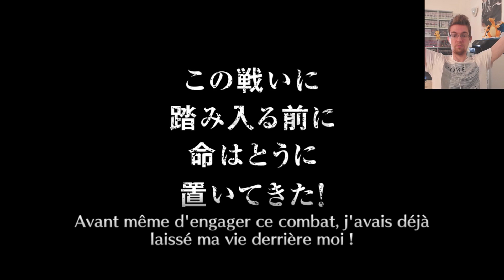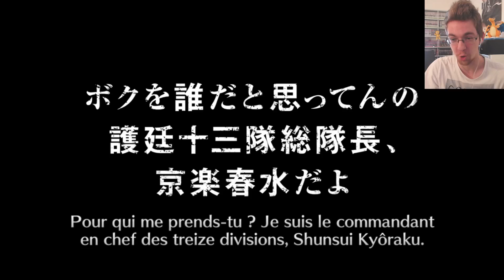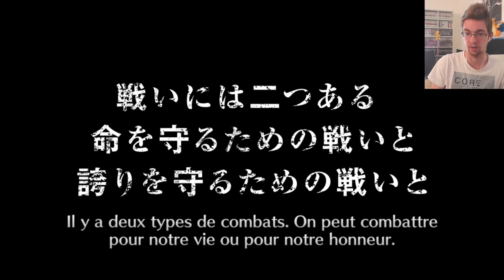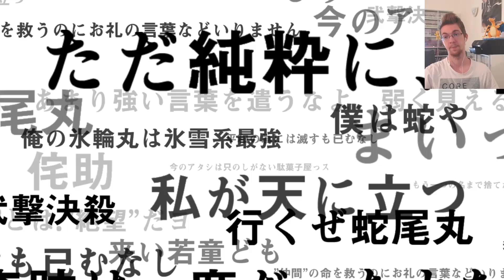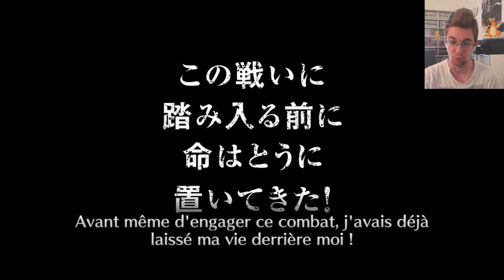INVOCATION MANGA TYBW 5 POUR UNE ABONNÉE ! - BLEACH BRAVE SOULS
BLEACH ! BLEACH ! BLEACH BRAVE SOULS !

Les 4 ans du jeu sont arrivés ! Evidemment je voulais partager ma luck avec vous mes abonnés. Je vous propose donc de découvrir cette vidéo plutôt sympa !

Likez et partagez si vous kiffez et que vous en voulez toujours pluuuus ! GETSUGA... TENSHO !